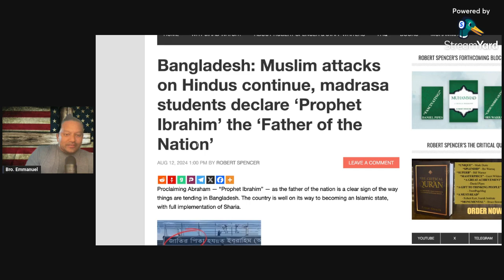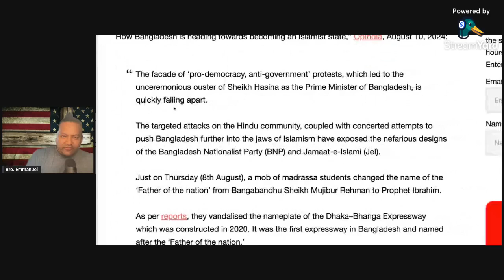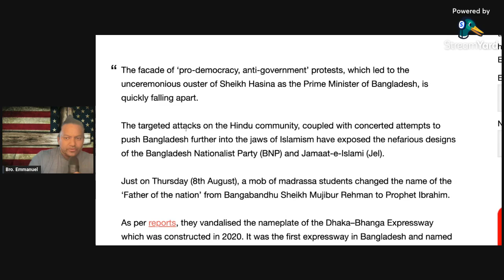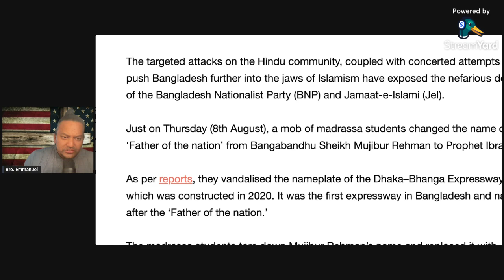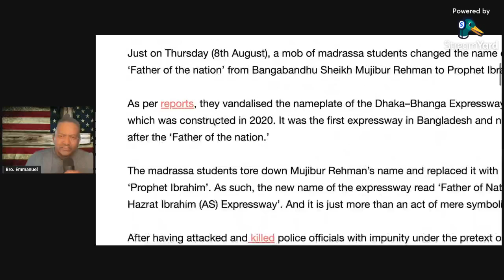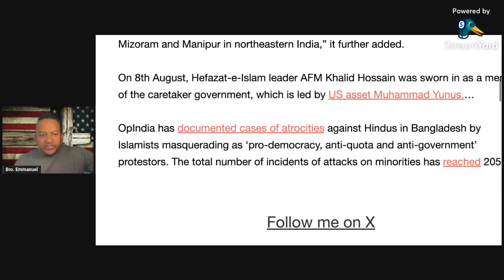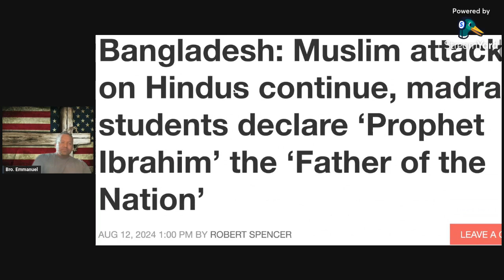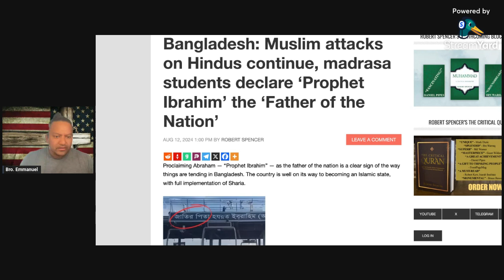Bangladesh: Muslim attacks on Hindus, islamist change slogan........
The world needs to see what Islam represent. what there doing to the Hindus, Christian and other minority is what the Islamist trying to do to the Jews in Israel. Lets call it as it is. The " Holy War" has begun.